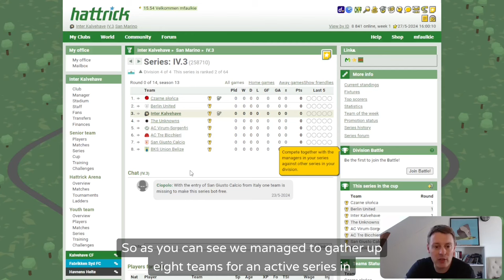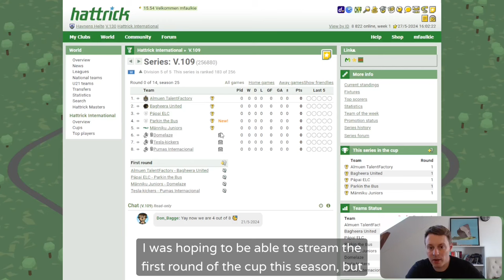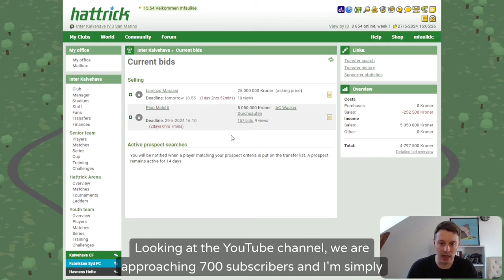Channel Update: STREAMS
A quick channel update regarding Youtube streams in the coming season.